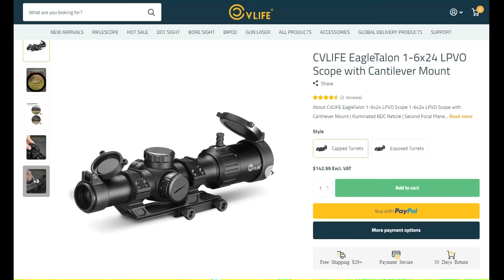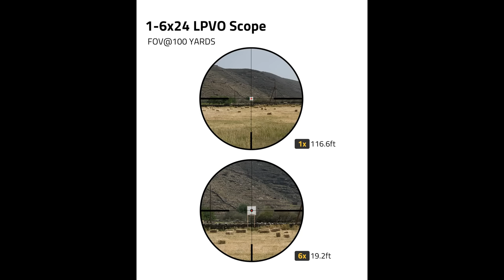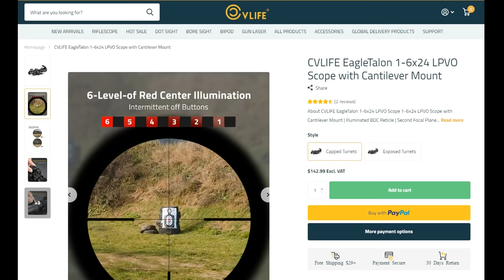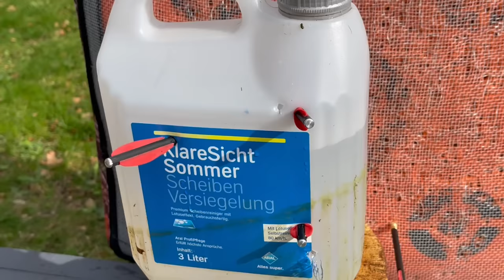Mey Interceptor: Unschlagbar?